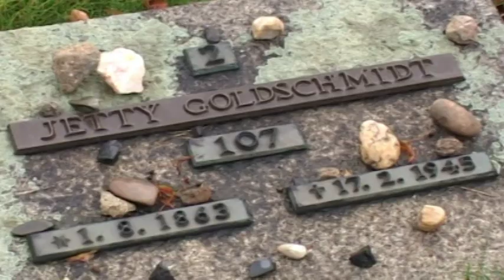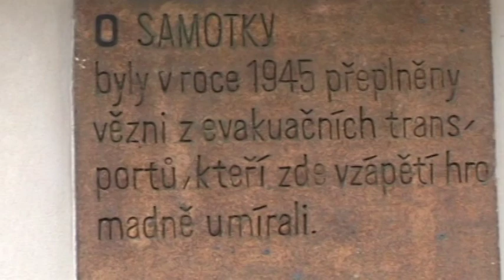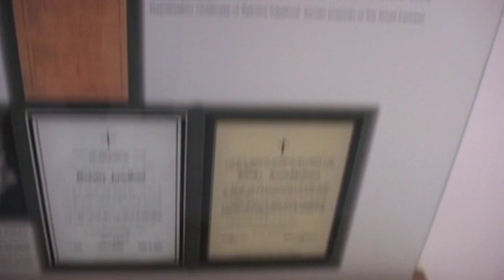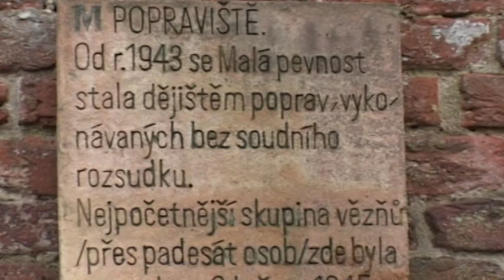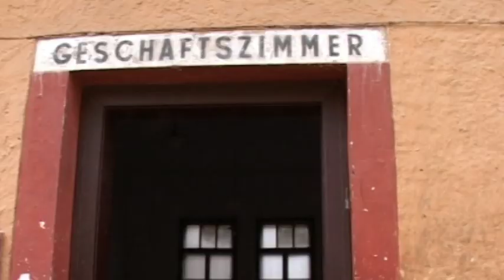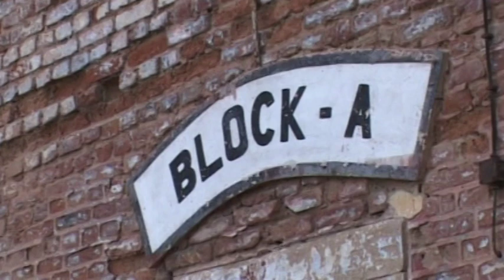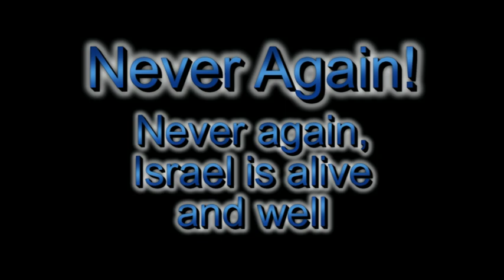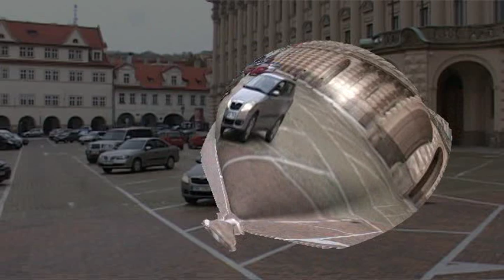Theresienstadt | concentration Camp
Family roots Remain in concentration camps. Theresienstadt concentration camp (often referred to as Terezín) was a Nazi German ghetto during World War II. It was established by the Gestapo in the fortress and garrison city of Terezín (German name Theresienstadt), located in what is now the Czech Republic Nazi extermination machine.